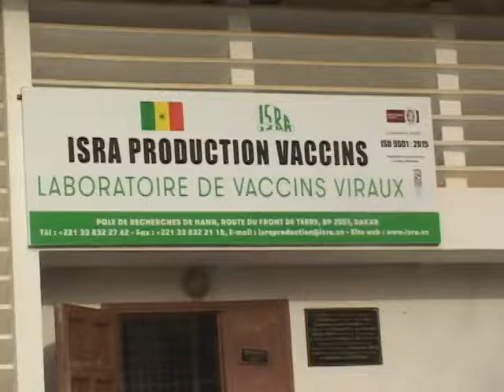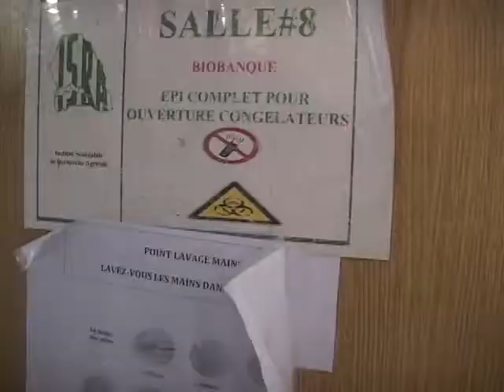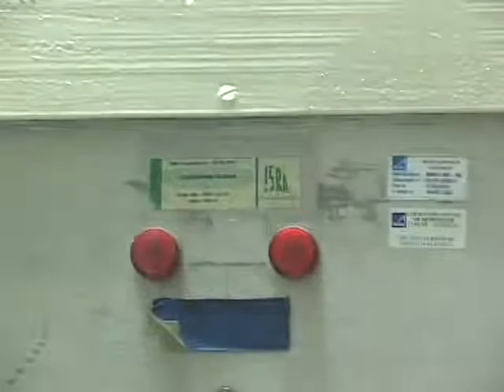ISRA VISITE MINISTRE ELEVAGE LABO 26 11 20